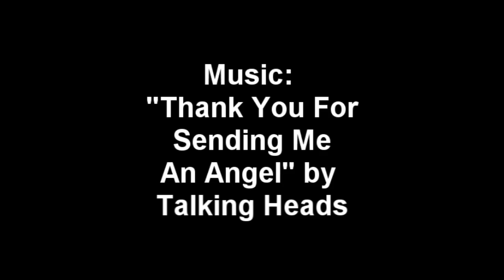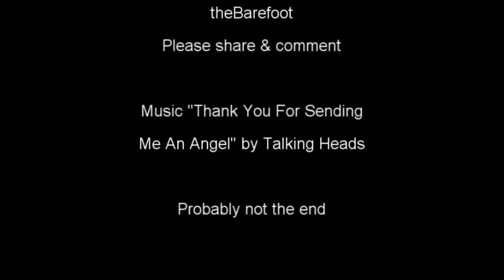Word of the Week Wednesday: Moons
A few definitions for the word "Moons".

Oh, and the previous videos lyrics source (Unlisted video)

Oh, crap! My Yahoo articles